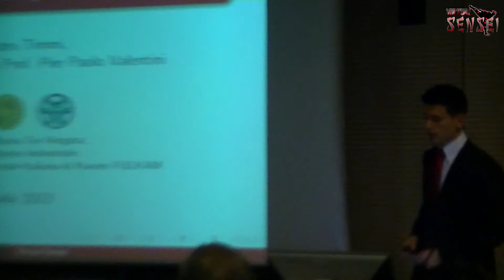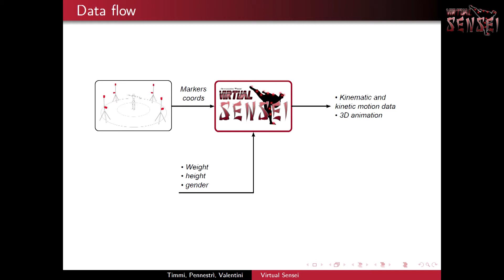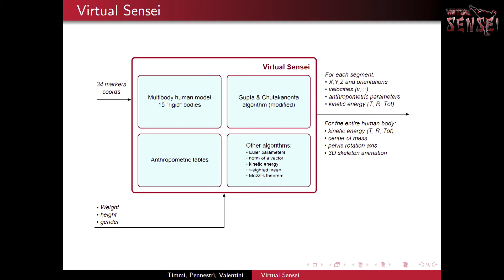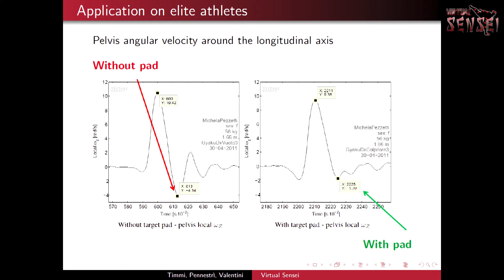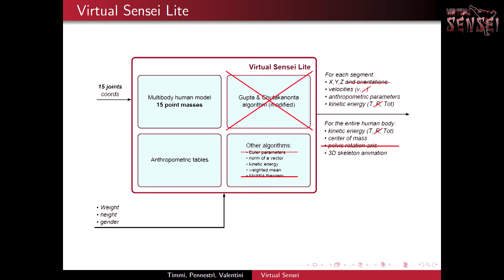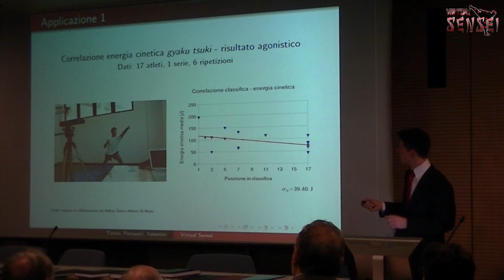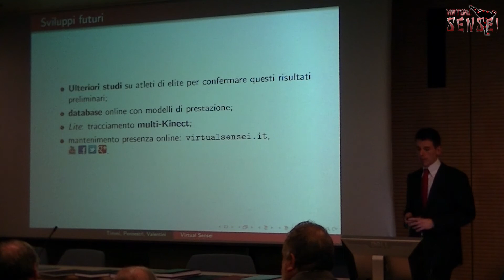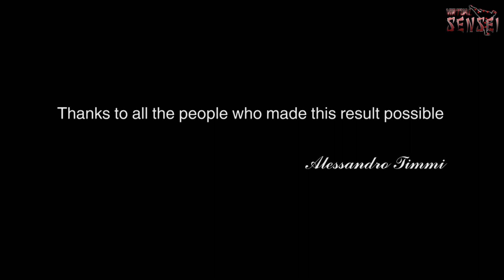Alessandro Timmi - Master's Degree in Mech Eng - Thesis oral defense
This is the oral defense of my thesis for the Master's Degree in Mechanical Engineering, achieved from the University of Rome Tor Vergata (Italy). The title of the dissertation, which summarizes my work on Virtual Sensei, is: "Development, implementation and application on elite athletes of methodologies for the biomechanical analysis of sports motions in Karate".

The presentation is about the developed software programs, the experimental sessions in collaboration with the FIJLKAM Italian Karate Team, the analyses results and the future developments of the project. Usage examples for both Virtual Sensei™ and Virtual Sensei Lite™ are reported.

After the presentation, you can watch the graduation ceremony at 13:40, with the Committee President Prof. Carlo Brutti proclaiming the final grades and making his conclusive speech.

Thanks to my mentor Prof. Ettore Pennestrì, my assistant supervisor Prof. Pier Paolo Valentini, my friend Andrea Pilia for the recording of this video and to all the people who attended this important event of my life.

The Sit-to-stand system (11:16) was developed by Pierluigi Rea and Erika Ottaviano, Faculty of Mechanical Engineering, University of Cassino and Southern Lazio, Italy.